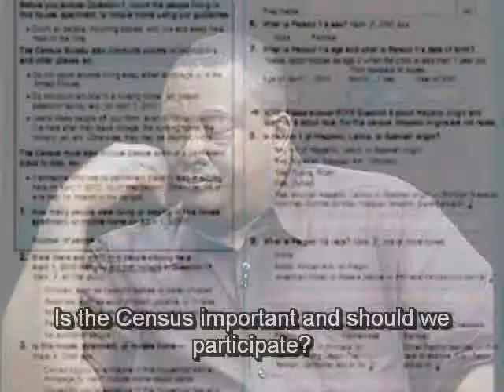The Census - To fill it out or not?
The 2010 Census is now just about 5 months away and preparations are still going strong.

The goal, of course, is to be sure that every person is counted when the census actually begins in march of next year. The Constitution requires a complete population count every 10 years to redraw political boundaries and apportion states' representation in the U.S. House of Representatives. Federal laws require the Census Bureau to collect data on everything from race to gender — information Uncle Sam uses to decide who gets $400 billion a year in federal aid.

"Every Census has its controversy because the stakes are so high," says Steve Jost, Census associate communications director. "We're up to the challenge."

Census Director Robert Groves told a House committee Tuesday he's worried the poor economy and tensions over immigration will deter people from participating in next year's count.